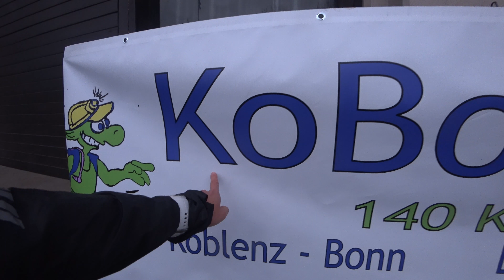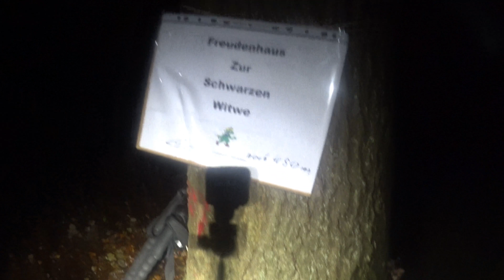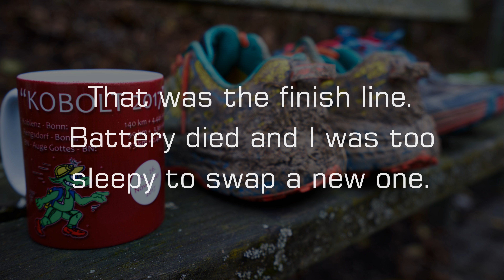KoBoLT 2017 - An arduous journey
My last 2017 race. First time running through the night and I literally slept while running. Stomach problem prevented me from taking coffee. Still, finished within cutoff - Yay!